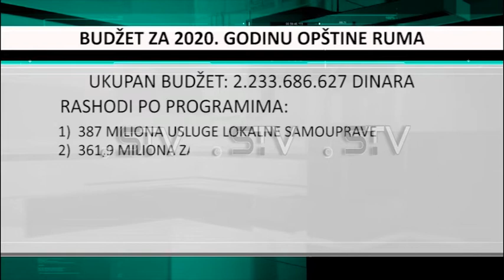Budžet Rume u 2020. realan i razvojan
Na današnjoj sednici Skupštine Opštine Ruma usvojen je budžet za 2020. godinu, čime je Ruma postala prva opština u Sremu koja je donela ovakvu odluku. Predlog budžeta obrazložila je šefica Odeljenja za finansije Marijana Kolondžija koja je istakla da je budžet za narednu godinu planiran u obimu 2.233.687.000 dinara, što je rekordni planirani budžet u Rumi, koji je za 173 miliona veći u odnosu na plan za 2019.